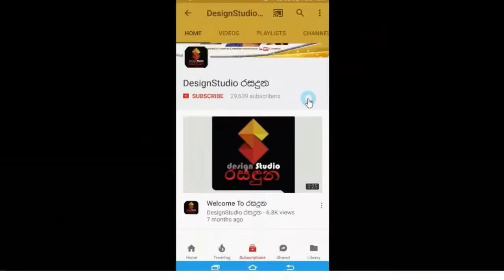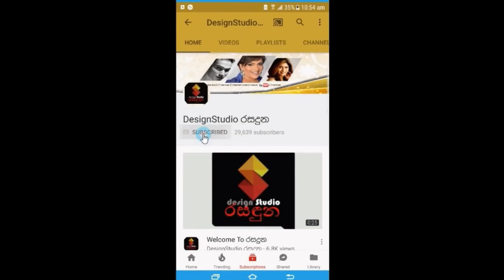ලංකාව කොරෝනාවලින් බේරන්න දිවා රෑ නැතිව දුක්විදින අපේ යුධ හමුදා දෙවිවරුන්ගේ හද කීරි ගැහෙන ජායාරූප පෙළ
ලංකාව කොරෝනාවලින් බේරන්න දිවා රෑ නැතිව දුක්විදින අපේ යුධ හමුදා දෙවිවරුන්ගේ හද කීරි ගැහෙන ජායාරූප පෙළ News